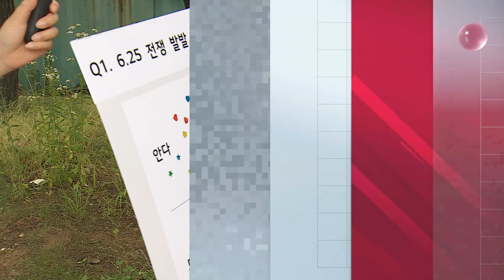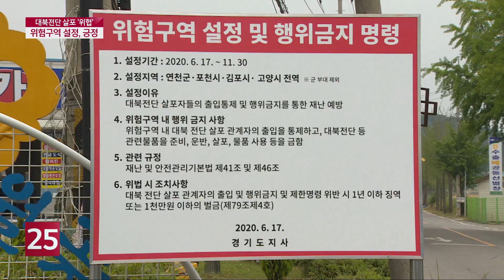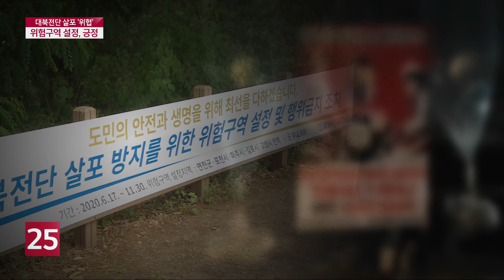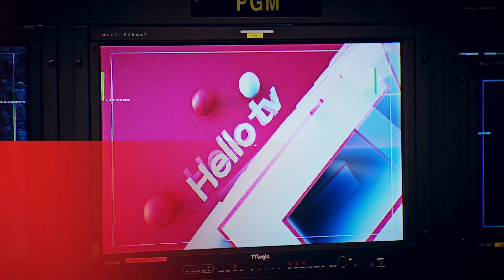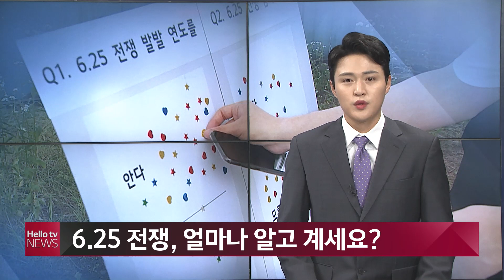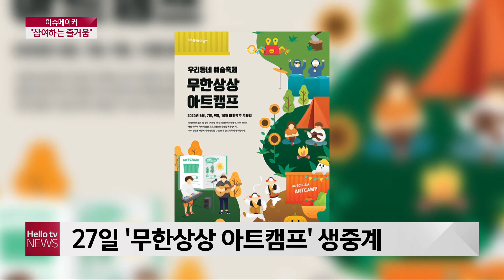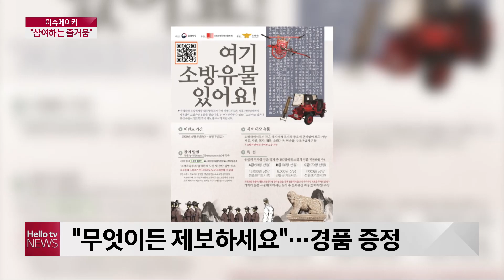헬로TV뉴스 나라 6월 25일(목) 20년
1. 의정부 호원고 확생 확진...전교생 등교 중단
2. 양주 회암사지 왕실축제 전면 취소
3. 6.25 전쟁 얼마나 알고 계세요?